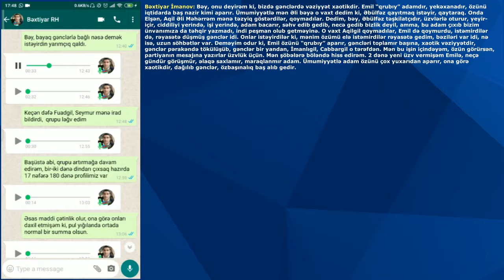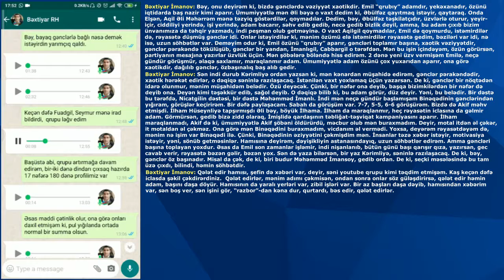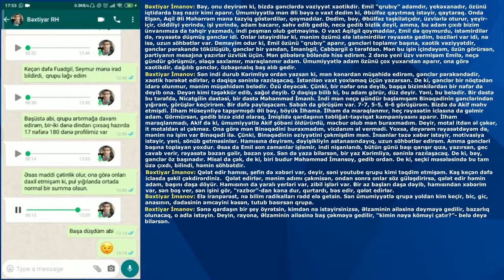AXCP-DƏ NÖVBƏTİ RƏZİLLİK: TROLLUQDAN TUTMUŞ MALİYYƏ MAXİNASİYALARINA QƏDƏR